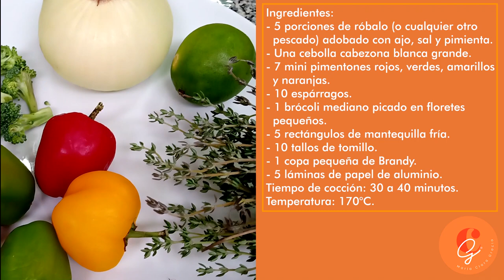Pescado envuelto al horno | Cocina con Gracia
Esta receta nos muestra que para hacer platos deliciosos no hace falta ser experto en la cocina. Esto no tiene nada del otro mundo y queda muuuy rico. Inténtenlo y se van a dar cuenta de lo que son capaces en la cocina. ¡Ánimo!
CocinaConGracia LaVidaConGracia “La vida comienza cuando uno quiere”
Realización audiovisual: @juliangraciapabon18